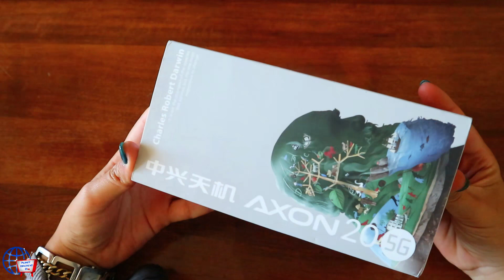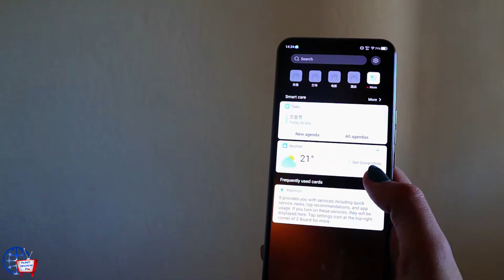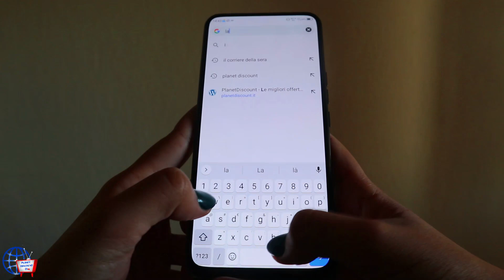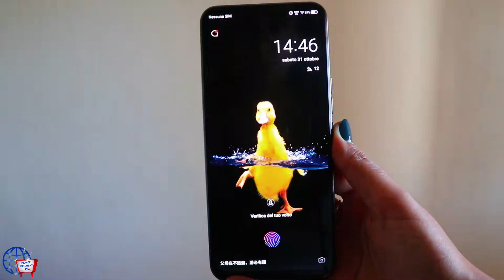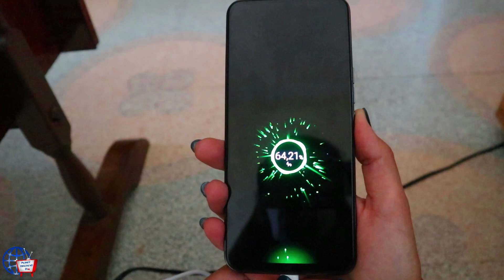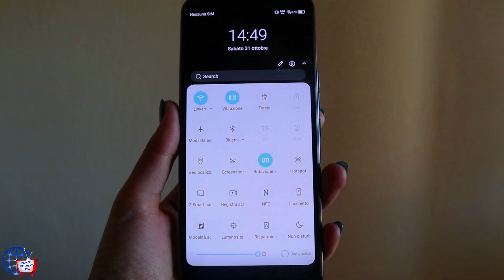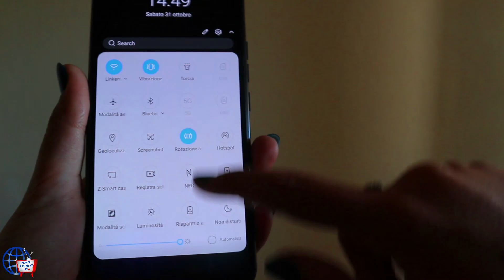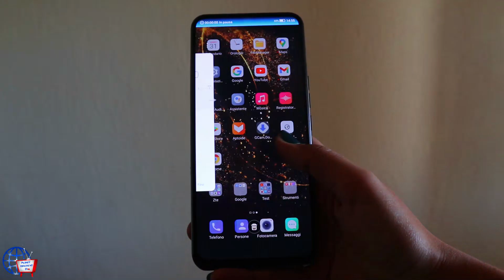Axon 20 5G - Chiaccherata Sul Futuro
Grazie Al Solito Inimitabile Multistore Del Zazza, Finalmente Possiamo Portarvi Una Recensione Completa Su Questo Zte Axon 20 5G, Device Interessantissimo Proprio Perché Introduce Una Novità Assoluta.
Infatti è Il Primo Device con Selfie Cam Sotto Al Display.
Siamo Dinanzi Al Futuro?